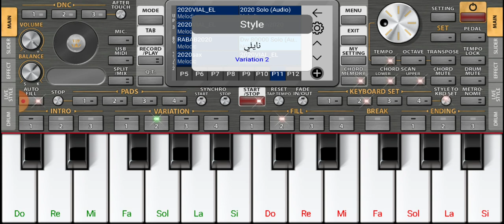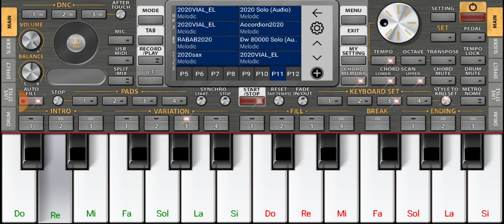Kamel aissi Dunit